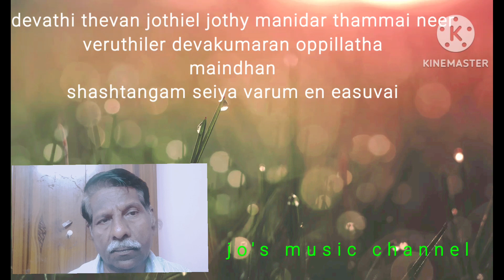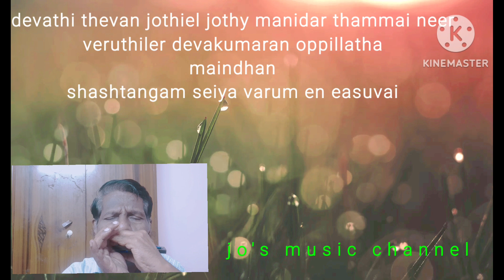bakthare varum/christmas song/pamalaihal/song on mouthorgan/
baktharevarum aasaiavalodu#christmashymn#pamalaihal#treditional song#on mouthorgan#